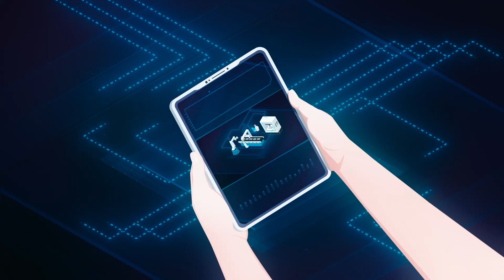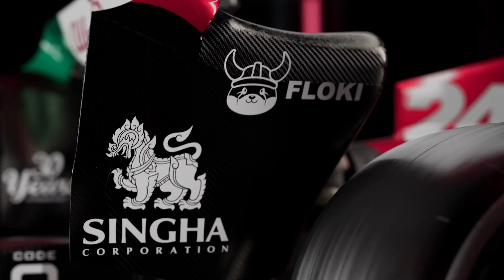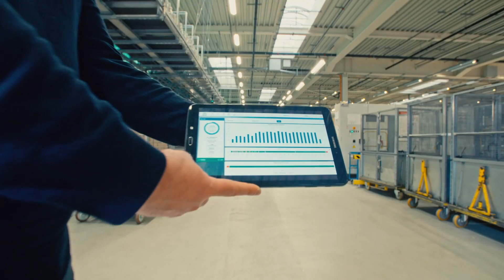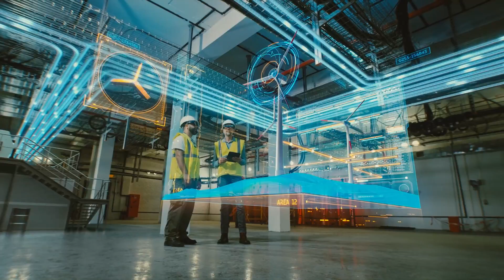The Secrets Behind Smart Factories - Episode 1 (DE)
Die vom Unternehmen Brütsch/Rüegger Tools präsentierte Webserie «THE SECRETS BEHIND SMART FACTORIES» ist ein einzigartiges Konzept das bezweckt, die Digitalisierung von Produktionsunternehmen, ihre Entwicklung in der Ära Industrie 4.0 sowie die real existierenden Bedingungen aufzuzeigen.

Im Laufe der Folgen erfahren Sie mehr über zentrale Aspekte, die hinter diesen Technologie und Expertise vereinenden Projekten stecken. Durch konkrete Erfahrungsberichte können Erfolge und Inspirationen, aber auch Herausforderungen und Schwierigkeiten von innen beleuchtet werden.